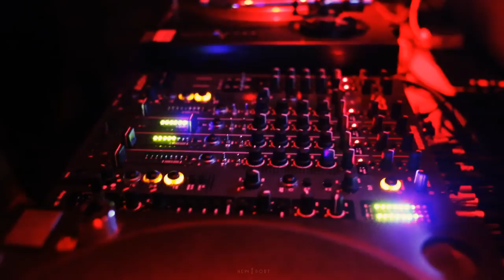martin kleinert - new port records berlin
black suction @ arena club berlin with pan-pot and yetti meissner